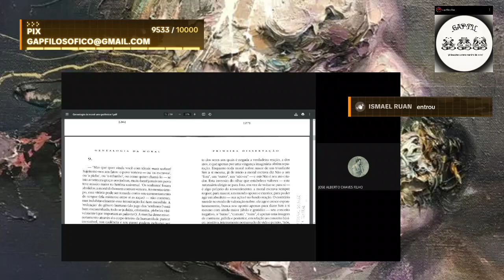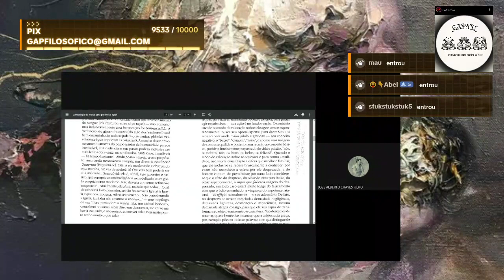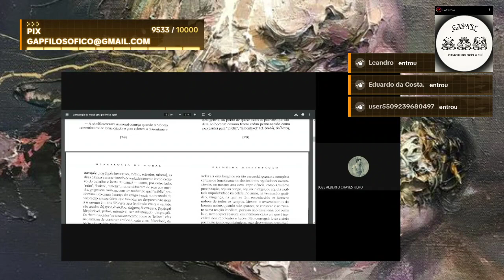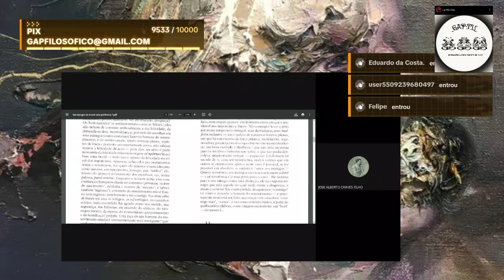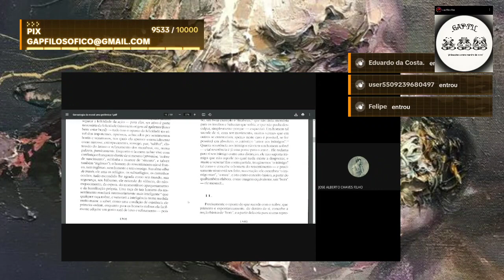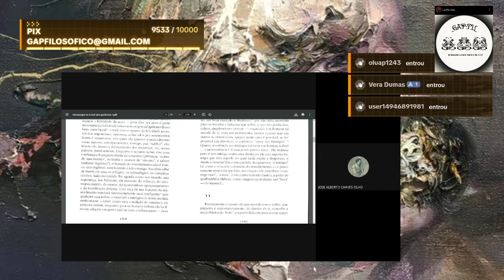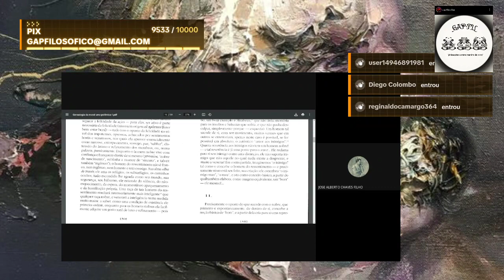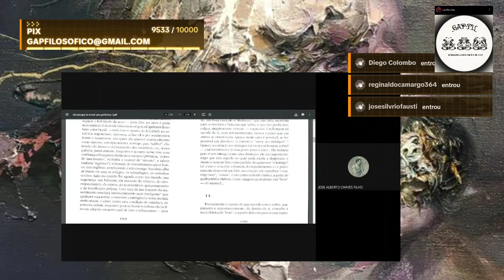𝔾𝕣𝕦𝕡𝕠 𝕕𝕖 𝕖𝕤𝕥𝕦𝕕𝕠𝕤 ℕ𝕚𝕖𝕥𝕫𝕤𝕔𝕙𝕖 ( 𝔾ℕ𝔼𝔽𝕀𝕃) 𝔾𝕖𝕟𝕖𝕒𝕝𝕠𝕘𝕚𝕒 𝕕𝕒 𝕄𝕠𝕣𝕒𝕝 - 9 -10 (ℙ𝕣𝕚𝕞𝕖𝕚𝕣𝕒 𝔻𝕚𝕤𝕤𝕖𝕣𝕥𝕒𝕔̧𝕒̃𝕠)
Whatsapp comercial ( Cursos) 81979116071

Apoie nosso canal a partir de 1 real por mês

Nosso apoia.se do curso de filosofia para psicólogos

/// Canal do Curso de Filosofia para Psicólogos no Telegram. ///

/// Grupo de estudos da Metafísica de Aristóteles no telegram ///

/// Grupo de estudos Junguianos ///

///Grupo de estudos Deleuze & Guattari ///

/// Grupo de estudos Foucault ///